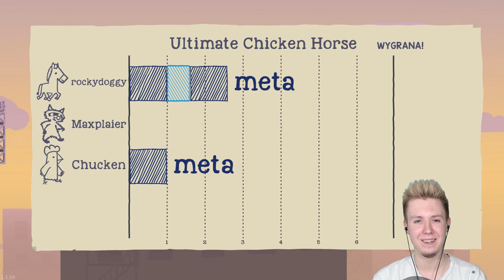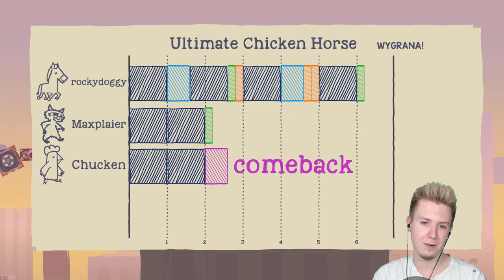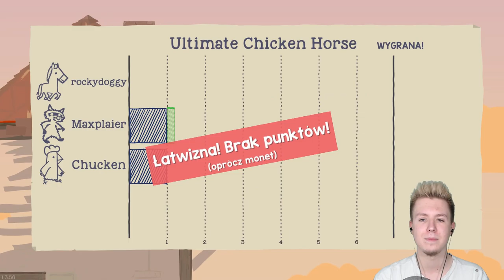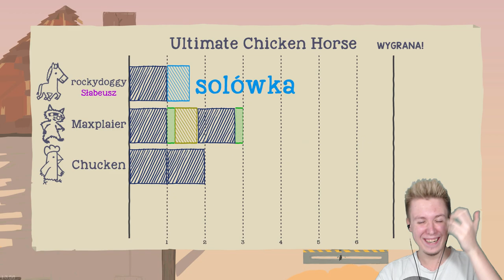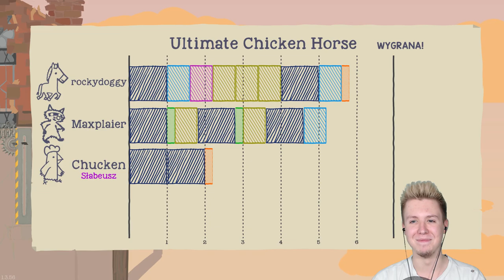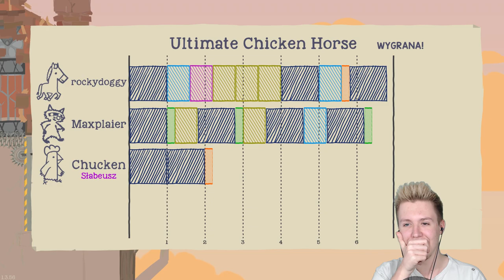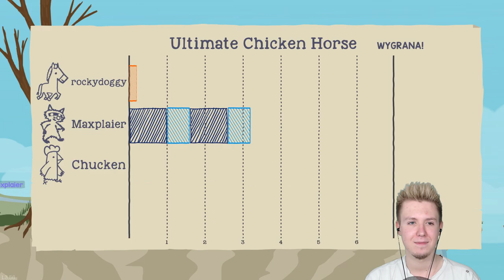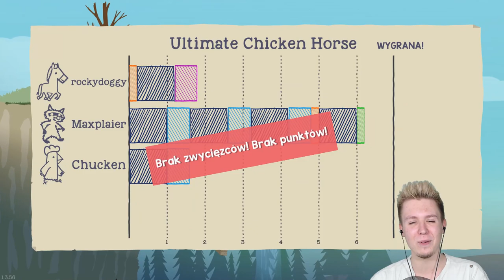🐴 WIELKI WODOSPAD! • Ultimate Chicken Horse